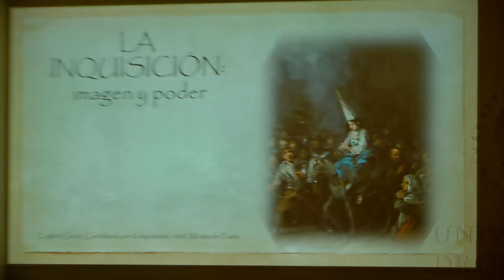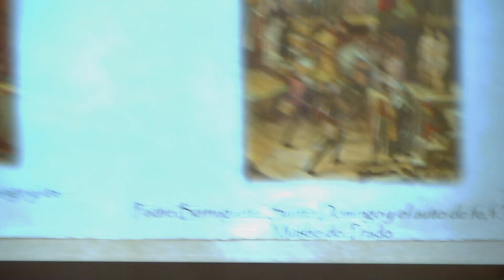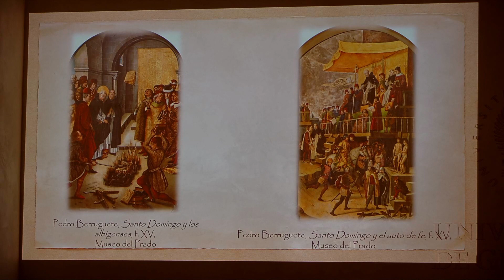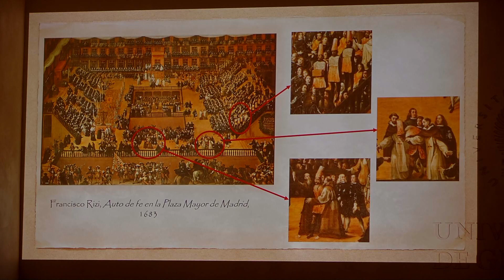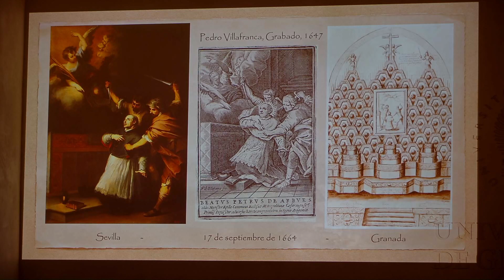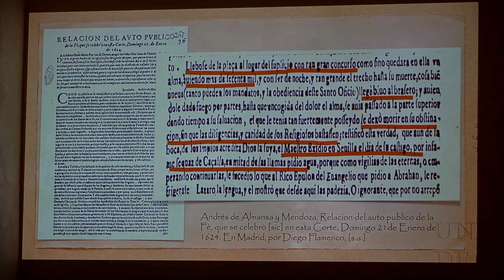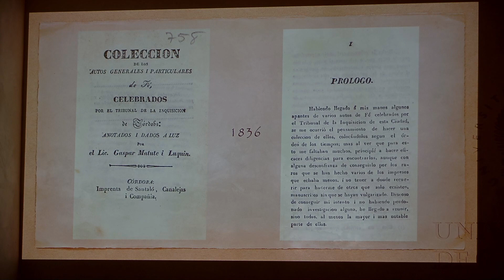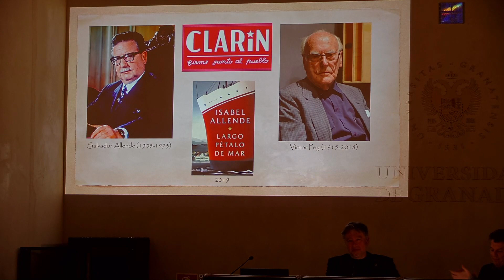LA INQUISICIÓN: IMAGEN Y PODER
Dentro del ciclo "Cuestiones y controversias de la historia de Andalucía".
Conferencia a  cargo de Manuel Peña Díaz, Universidad de Córdoba.
Organizan: Cátedra Antonio Domínguez Ortiz y Cátedra Emilio García Gómez.